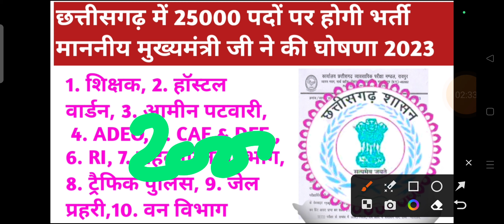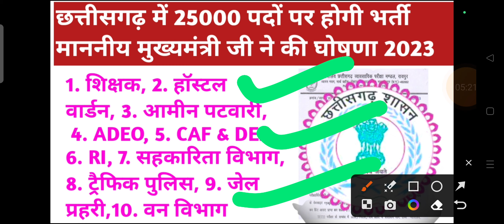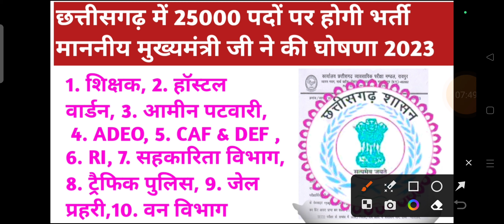छत्तीसगढ़ में 25000 पदों पर होगी भर्ती माननीय मुख्यमंत्री जी ने की घोषणा 2023 || cg vacancy 2023